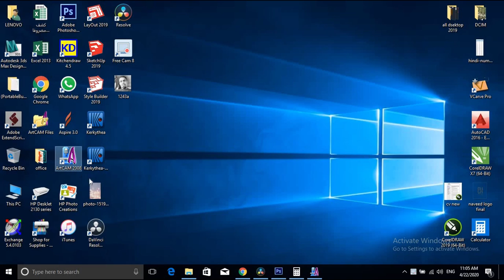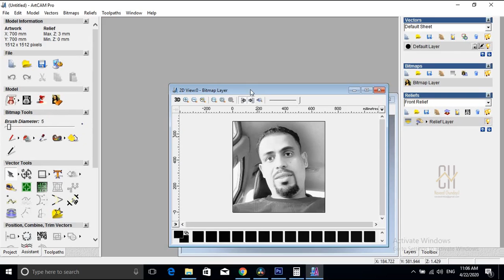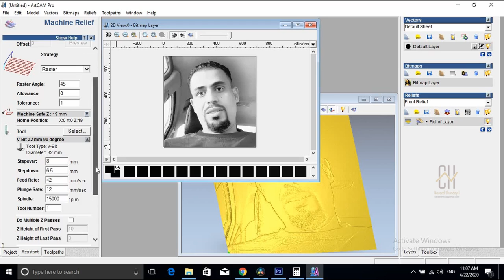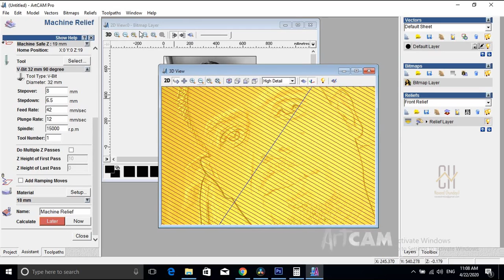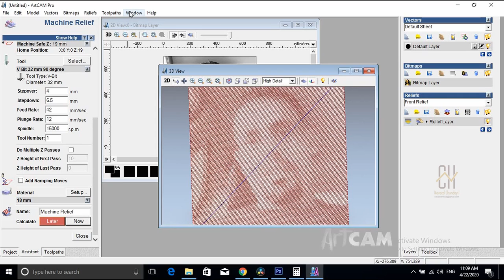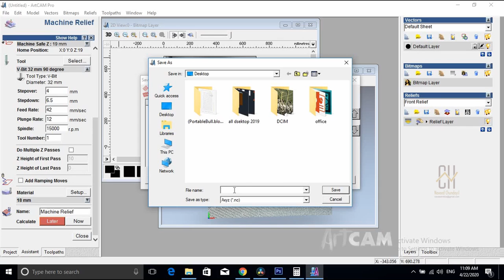CNC Router Image Engraving on MDF| ArtCAM Tutorial| V bit Carving || Halftone photo tutorial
CNC Route photo v carving  Tutorial

Halftone Tutorial